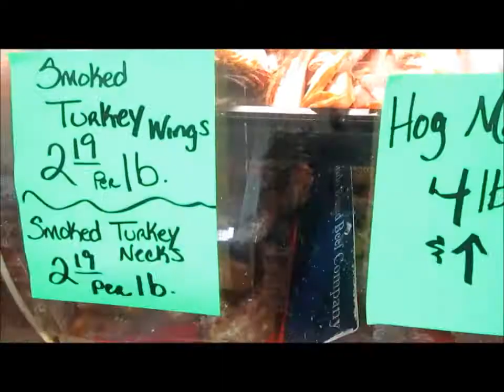34. Pig Ears?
Guys, I promise I'm almost caught up editing these old vlogs.

Not Many things in life are free, but these things are:

♦ S U B S C R I B E to this channel
♦  L I K E this video
♦  C O M M E N T- leave one below. I love interacting with you all☺

Sincerely,
Tee